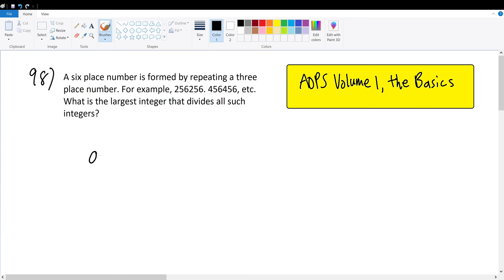AOPS Volume 1, The Basics, Problem 98